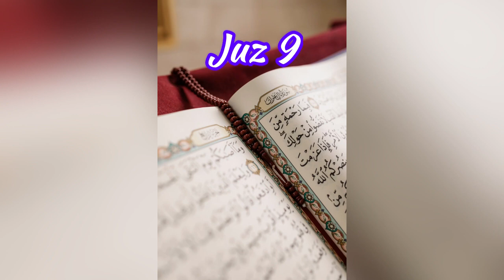recitation juz 9 quran : audio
If our faith and actions are correct, blessings will be revealed

And if the people of the village had faith and piety, we would have bestowed upon them blessings from the heavens and the earth (96-A'raf)
In this verse, God the Almighty clearly promises that if people's beliefs become monotheistic beliefs and are cleansed of polytheism and superstition, and in practice they follow what God has said as much as possible, the doors of God's mercy and blessings from heaven and earth will be opened for people. will be
from Ahl al-Qari; The people of a region are obtained, and the criterion for the blessing is the faith and actions of the majority of the people, so if most of the people were religious, the promise of truth will be fulfilled, and the laziness of a few people will not have an effect on the fulfillment of that promise, but if on the contrary, Then the doors of mercy are also closed and the religiousness of some people cannot open them.
Three characteristics of arrogant people

According to this verse, the arrogant people who turn away from the religion and the order of God Almighty like Iblis are those who have these three characteristics:
1. They will not believe if they see all the divine signs and signs.
2. If they see the right way, they will not choose.
3. If they see the wrong way, they will choose their own way.
"Fansalakh Minha; He came out of the skin" This phrase is an irony that he took knowledge and divine data, but did not penetrate them inside him and did not connect them to his soul to become an opinion; Rather, he kept it as a skin until he finally shed this skin in the divine tests and revealed his true nature.
The good news that the Qur'an gives to repentant sinners
Those who do sins, then repent after them, and believe that your Lord after them is Oft-Forgiving, Most Merciful. (153-Araf)
Those who sinned but later repented and truly repent and believe, that is, wash their hands of their past beliefs that were the root of their sins and base their beliefs on Islam; God, who is very forgiving and merciful, guarantees their sins in the past and their happiness in this world and the hereafter.
Although repentance and returning to the embrace of the Lord's mercy is possible for everyone, it should not be assumed that every return is achieved with a verbal apology. Repentance has a condition that is heart regret and compensation for past shortcomings.
Someone who was likened to a dog in the Qur'an

These two verses are related to someone who, despite having knowledge and benefiting from some God-given gifts; God compared him to a dog. The Holy Quran, as a book that both shows the disease and explains its root and treatment, has analyzed the cause of this fall as follows:
The Qur'an goes a step further and explains the cause of his problem, and it was his desire for the world and his obedience to the air of the soul that caused his knowledge and "religious knowledge" not to become "religion".
When you hear the devil's siren, go to God's refuge
And if the devil turns you away, then seek refuge in Allah, for He is All-Hearing, All-Knowing (Aaraf-200)
When the alarm sounded, an announcer would say in his terrifying voice: Attention! Attention! The signal that you hear now is red alert or situation, then it says to leave your workplace and go to the shelter. Immediately after his message, the ear-splitting sound of sirens echoed everywhere and you could see people running frantically and fast to save their lives to a safe place.
It would certainly be very ridiculous and funny for someone to be in this situation and instead of running to a shelter in danger, he would stand and repeat under his breath, "I'm going to the shelter." This story is very similar to the story narrated by the Holy Quran.
The Qur'an says: When you feel the temptation of the devil, take refuge in God, who will give effect to your wishes and know how to save you.
Seeking refuge in God should be done with all one's heart, just like the distressed person under the bombardment; God, if he stands and keeps saying ``I seek refuge in Allah, seek refuge in Allah,'' he will not achieve anything.
Two things in this world can prevent divine punishment, one of them is gone and the other is still in your hand. Then they said: That trust that was lost from you was the Messenger of God, may God's prayers and peace be upon him, and the other one who is still among you is seeking forgiveness, and then they recited the same verse to mention the reason for their words.
This group is truly believers